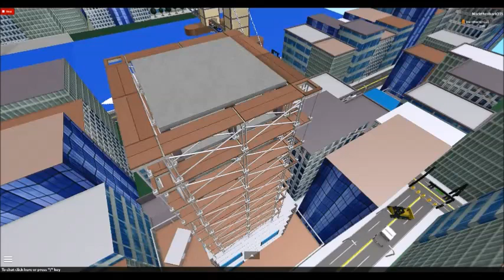Roblox | Zombie Movie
A Zombie Apocalyptic Movie about two guys,they were planning to go on vacation till "IT" Happened. Hope you guys enjoy it!